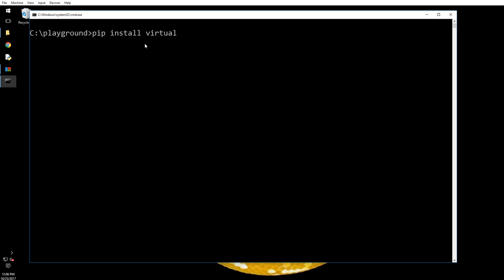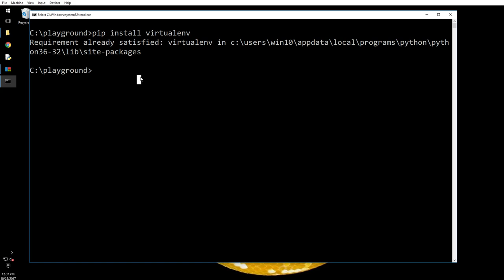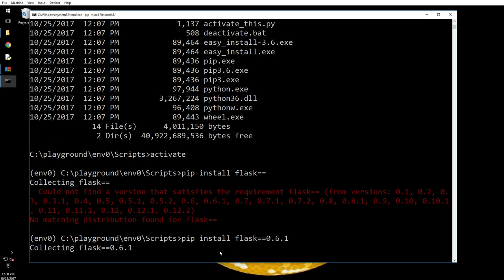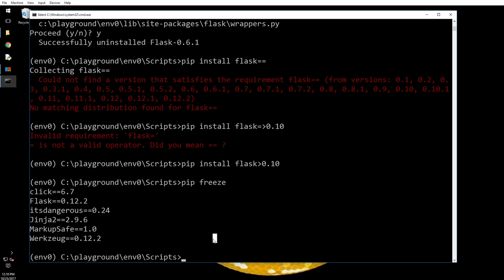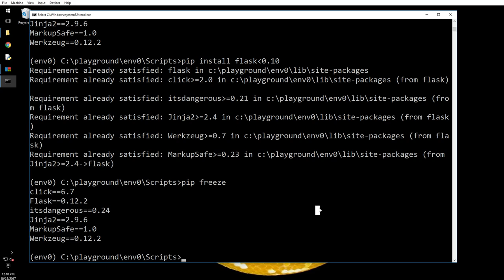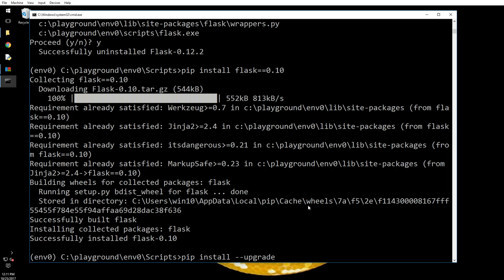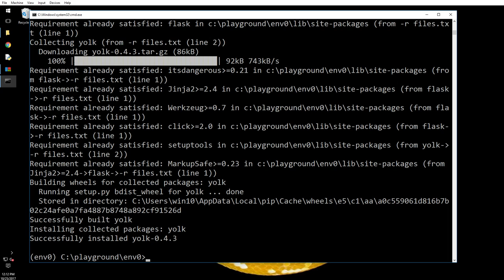Python virtual environments and pip [3.6]